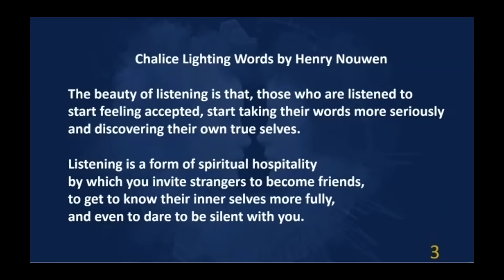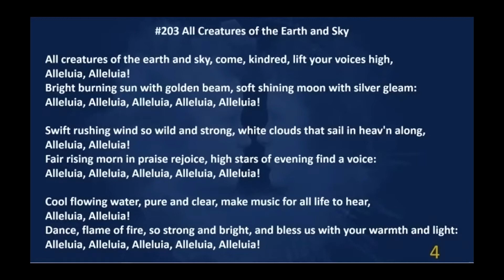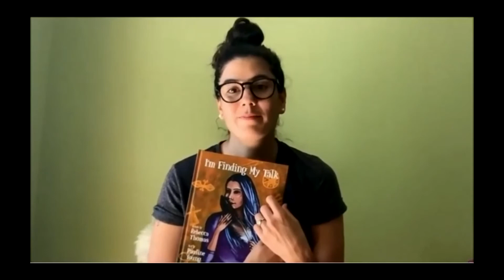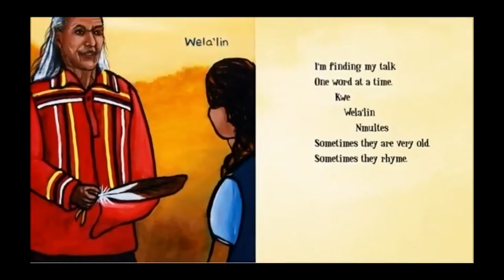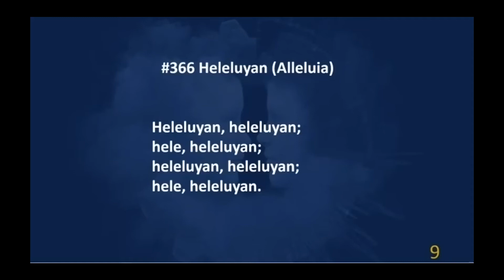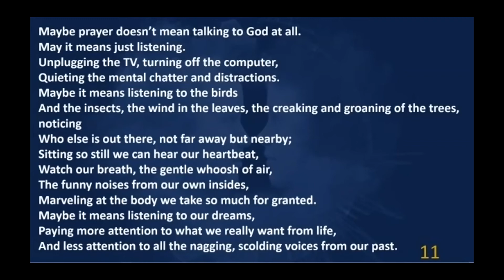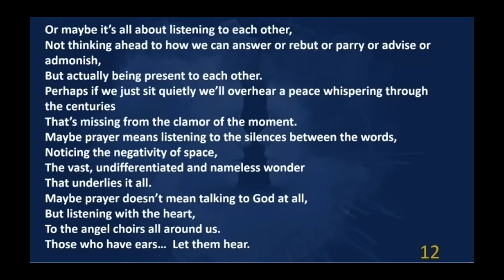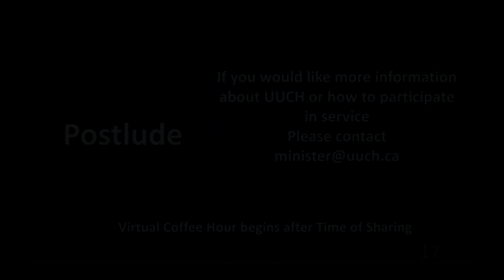UUCH Service 20 10 04 Edited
This is an edited version of the Universalist Unitarian Church of Halifax Sunday Service held on October 4, 2020.